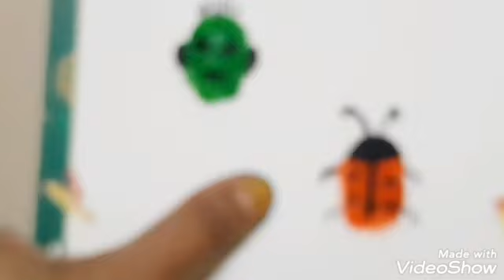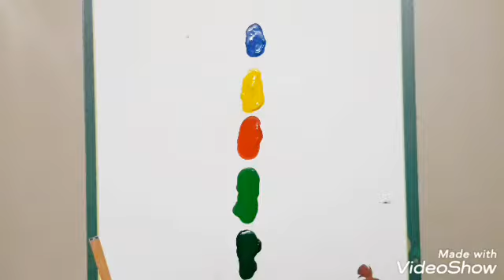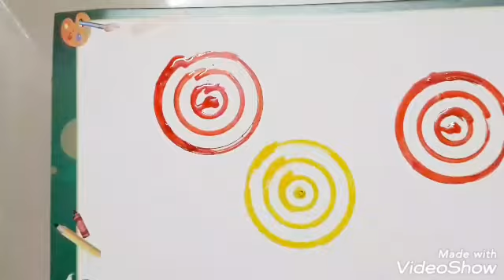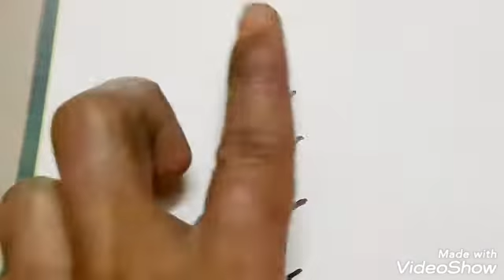16 DRAWING TRICKS AND HACKS YOU SHOULD KNOW